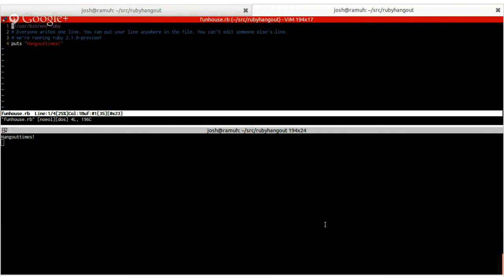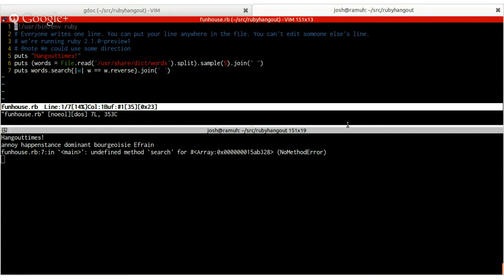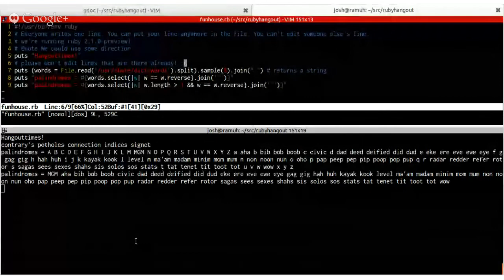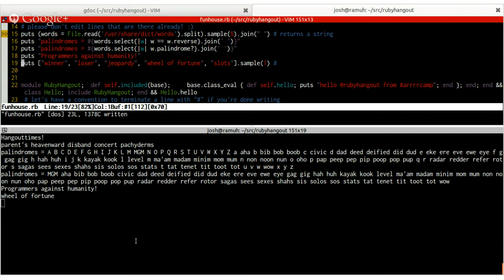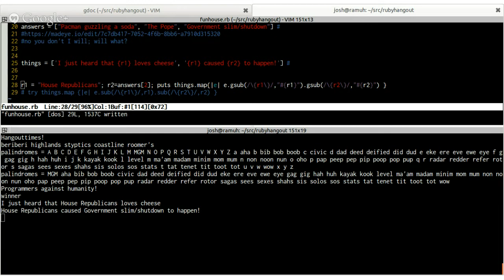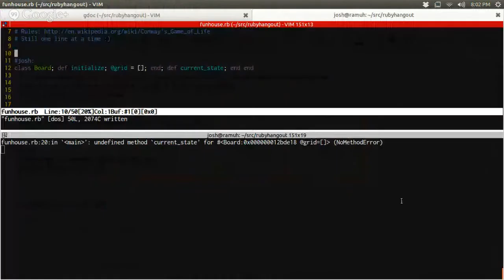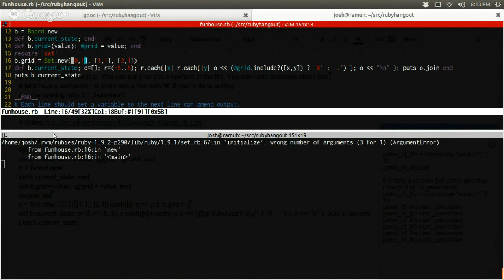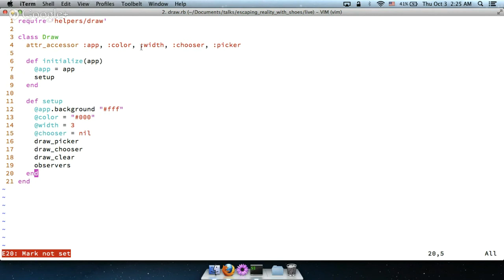Ruby Hangout Community Fun Edition